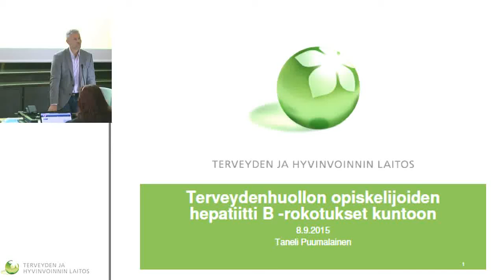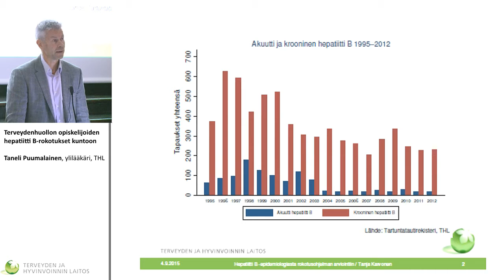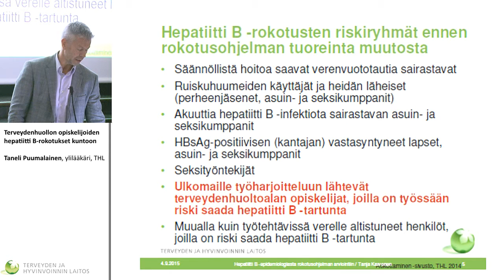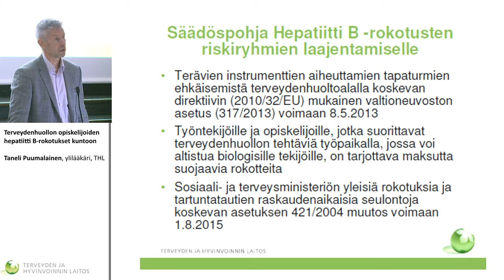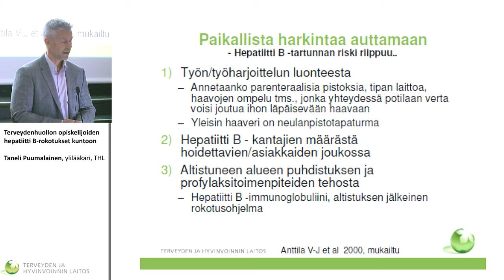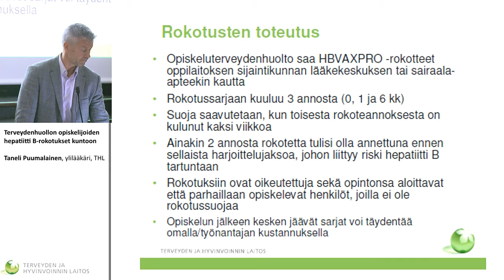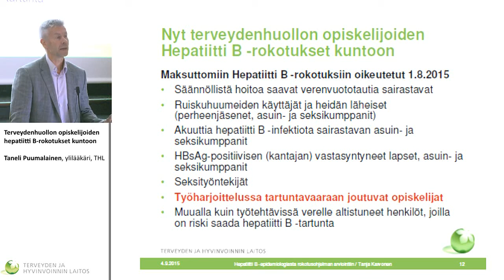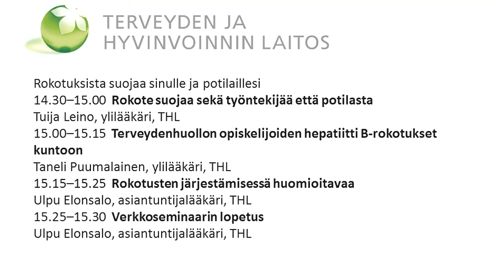Terveydenhuollon opiskelijoiden hepatiitti B-rokotukset kuntoon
Taneli Puumalainen, ylilääkäri, THL